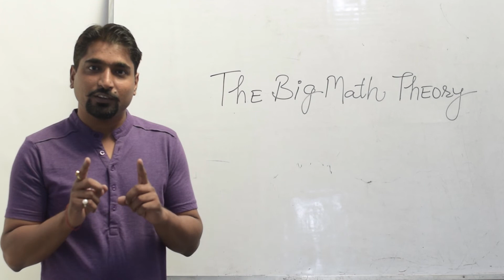the big math theory trailer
Welcome everyone, This is Tapish Kumar Singh and you are watching The Big Math Theory.
Here we
1. Teach math topics of class 11th and 12th,
2. Provide relevant information of math courses to follow after 12th.
3. Disclose calculation tricks to make math easy.
Keep visiting.